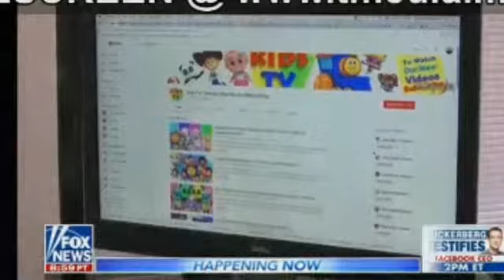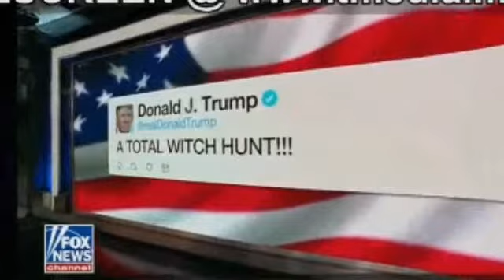12PM Outnumbered 10/4/18 | Fox news | April 10, 2018